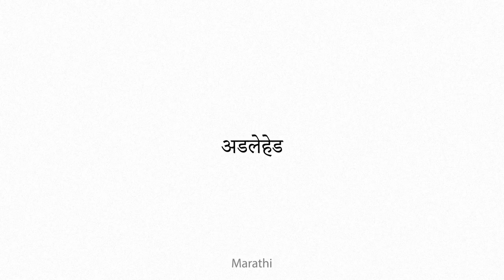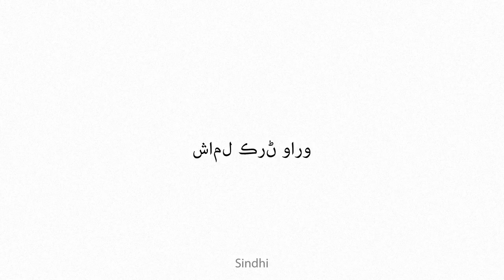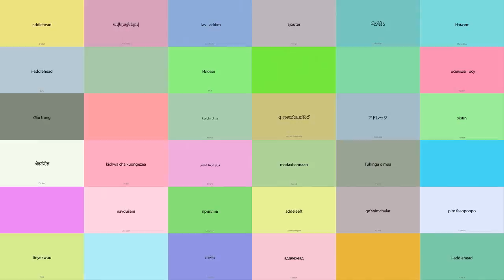addlehead Multilingual Translation